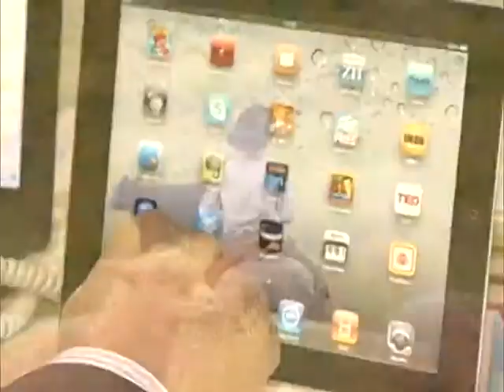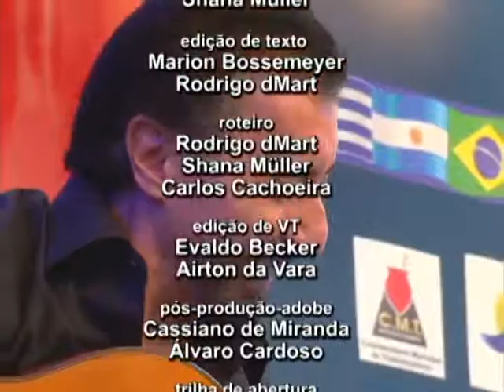Galpão 2ª temp Livramento 02